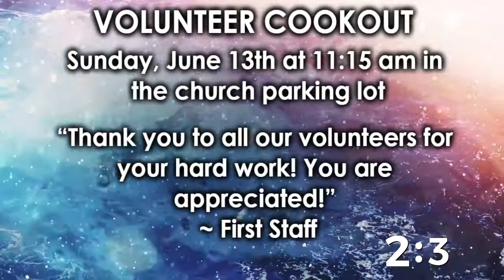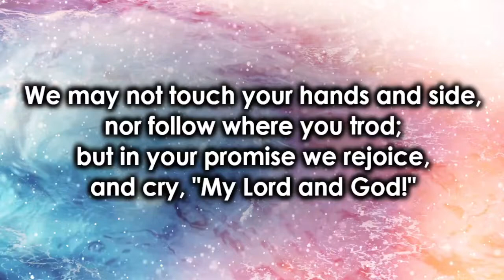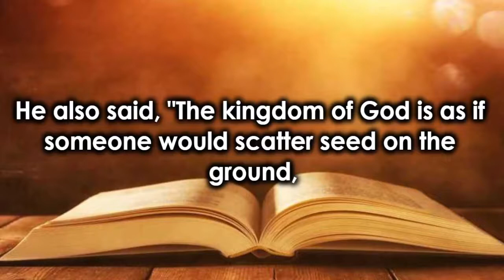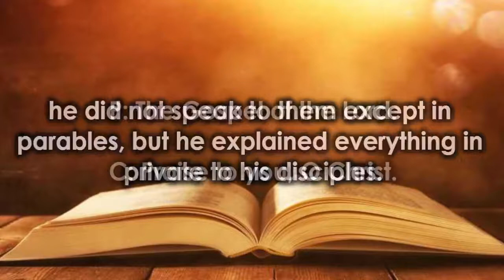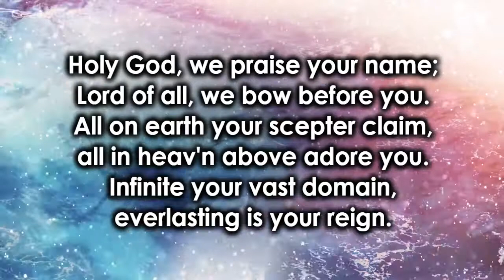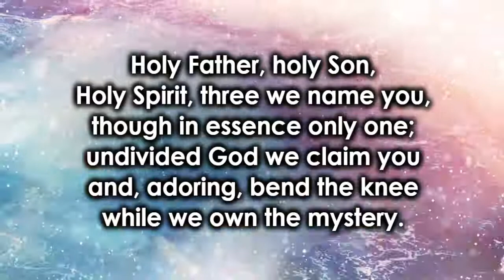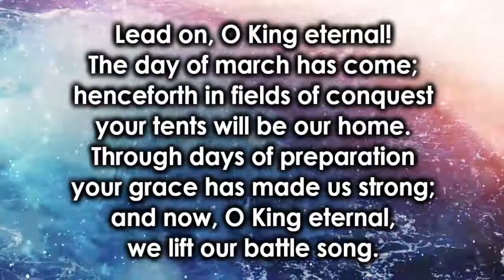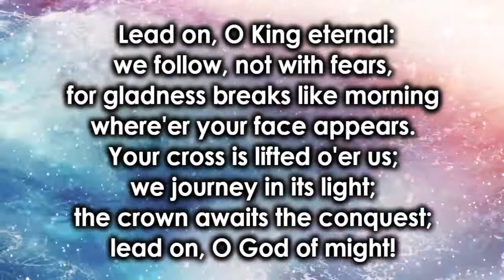June 13 Traditional Worship with Pastor Jim